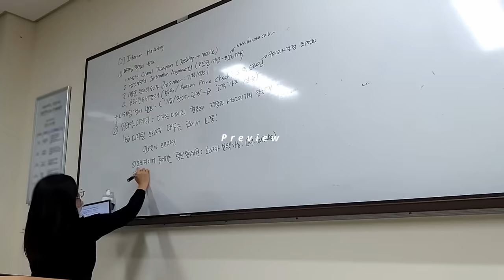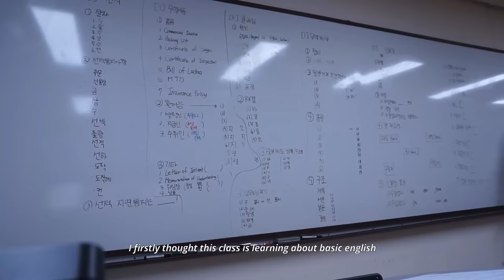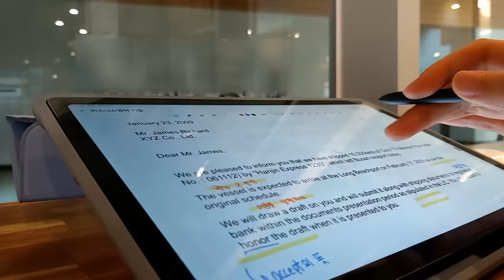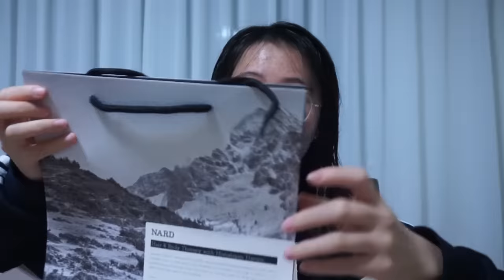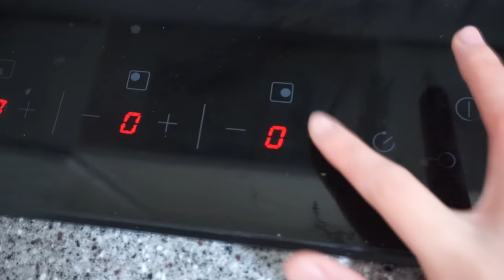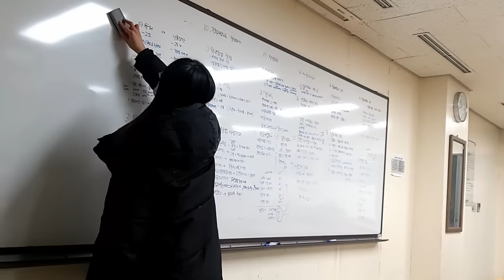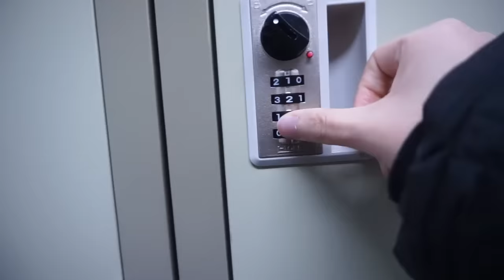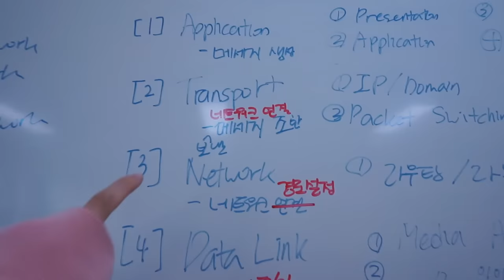6 steps of memorization technique that made me memorize 400 pages in 5 hours (VLOG)